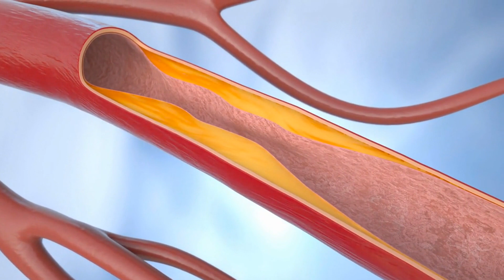Peripheral Endarterectomy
A peripheral endarterectomy is a surgical procedure performed to remove plaque buildup (atherosclerosis) from the inner lining of arteries in the peripheral vascular system, outside of the heart and brain. These arteries are often found in the legs (femoral, popliteal, etc.) or arms. The buildup of plaque can lead to reduced blood flow, causing symptoms like pain, numbness, or weakness in the affected limb.

During the procedure, the surgeon makes an incision in the affected artery, removes the plaque, and then closes the artery. This helps to restore proper blood flow to the affected area, relieving symptoms and reducing the risk of complications such as tissue damage or limb loss. Peripheral endarterectomy is often performed in conjunction with other procedures, such as angioplasty or bypass surgery, depending on the severity and location of the arterial blockage.